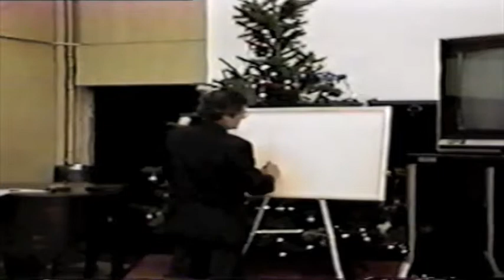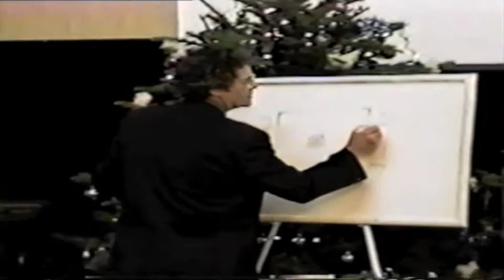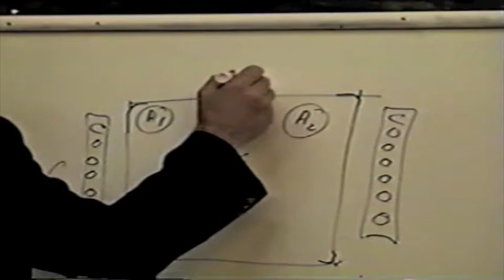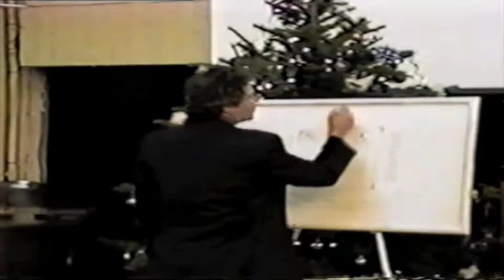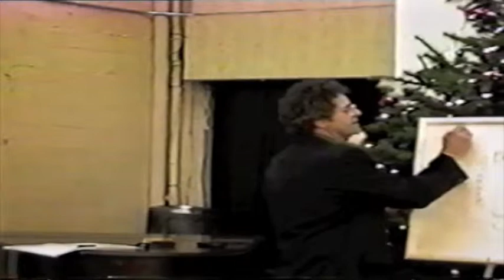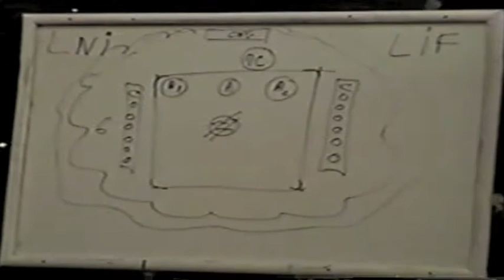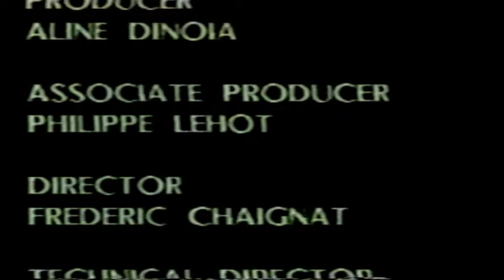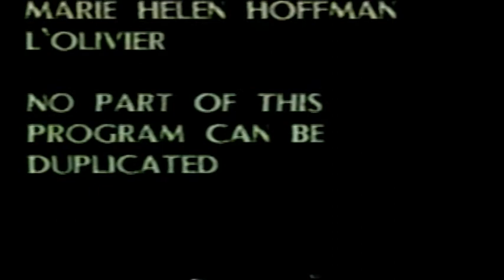alliance francaise II 1997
Alliance Francaise b